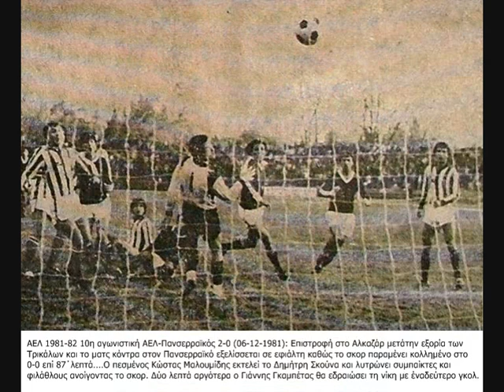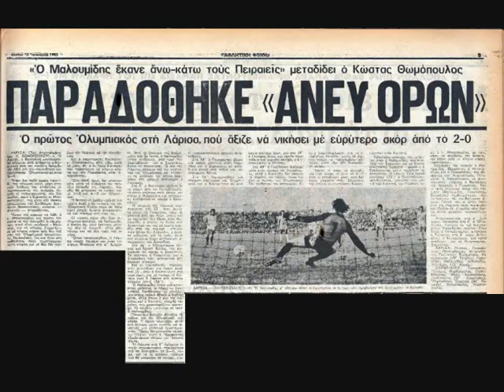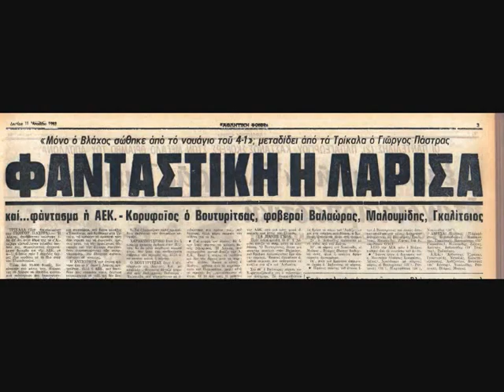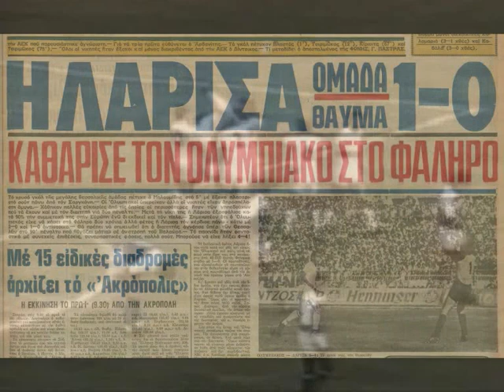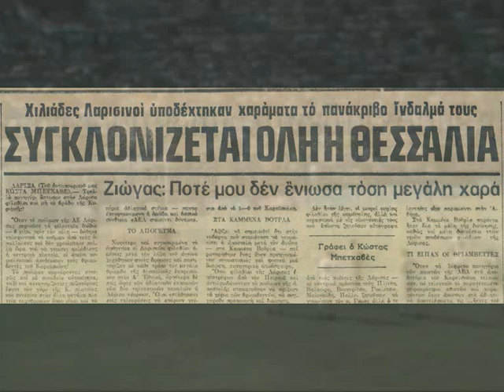Φόρτσα Μαύρο φτερό (Κώστας Μαλουμίδης, ΑΕΛ 1979-84)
Kostas Maloumidis AEL 1979-84